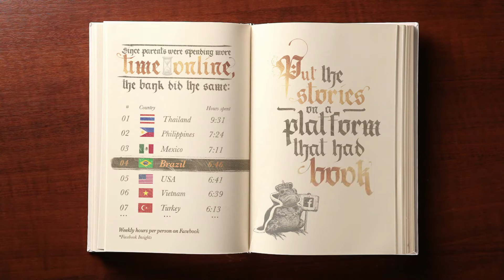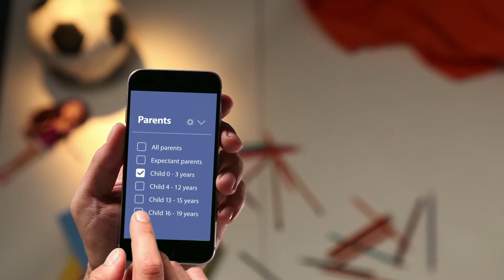Itaú - Kidsbook Collection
Cannes Lions Cyber and Mobile Winner 2016 videocase